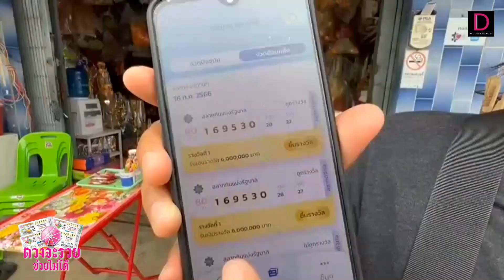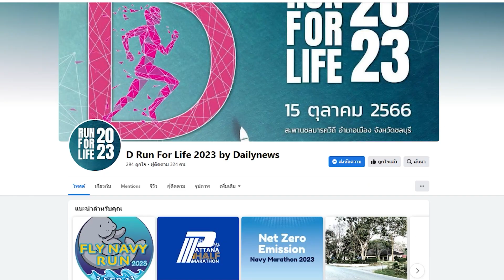ลูกชาย7ขวบกดเลขลอตเตอรี่ให้ในแอปกระเป๋าตัง แม่ลูก2เฮงรับโชค12ล้าน | HOTSHOT เดลินิวส์ 15/08/66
ศรีสะเกษ แม่ลูก 2 อาชีพขับรถบรรทุกเดิน นอนเล่นอยู่ดี ๆ หยิบโทรศัพท์มาให้ลูกชายกดเลข 6 ตัว ซื้อหวยในแอปกระเป๋าตัง ดวงเฮงถูกรางวัลที่ 1 ถึง 2 ใบรับเงิน 12 ล้านบาทเป็นเศรษฐีในพริบตา